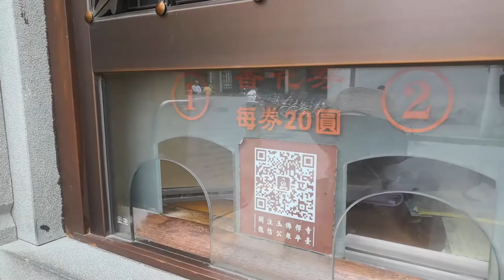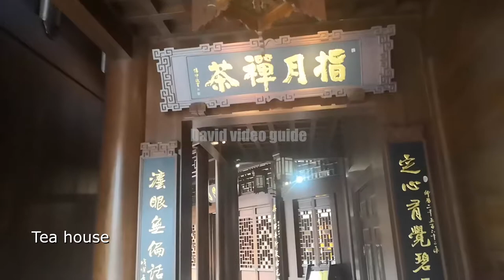How to travel to Jade Buddha temple